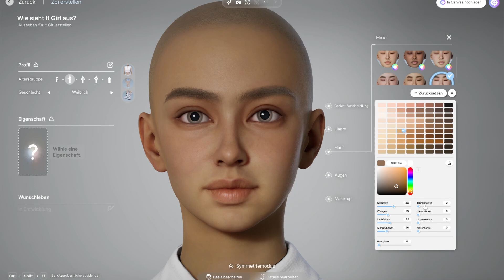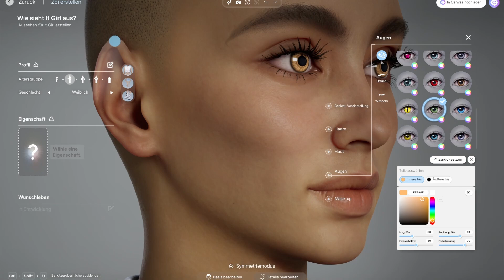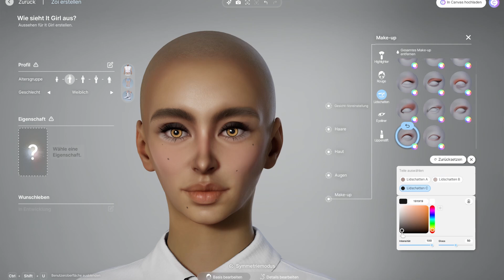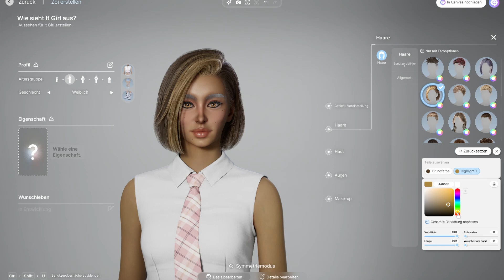INZOI FREE Character Studio Speed Create It-Girl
Meine Lieben Sims und Inzoi-Fans! In diesem Video tauchen wir in die Character Studio Demo ein, diese Demo war kostenlos auf Steam vom 21. bis 26. August verfügbar!